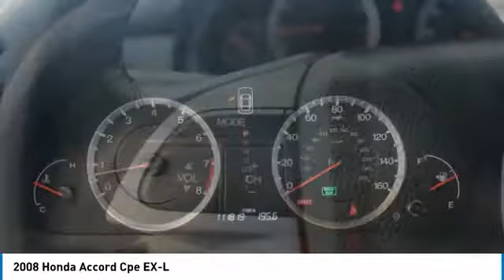2008 Honda Accord Cpe 77142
2008 HONDA ACCORD CPE Mesa, AZ
Stock# 77142

6229 E Auto Park Dr

WHOLESALE TO THE PUBLIC NO DEALERS ALLOWED!, Accord EX-L 3.5, 2D Coupe. CARFAX One-Owner. Clean CARFAX. Awards:
* 2008 KBB.com Brand Image Awards
2016 Kelley Blue Book Brand Image Awards are based on the Brand Watch(tm) study from Kelley Blue Book Market Intelligence. Award calculated among non-luxury shoppers. Kelley Blue Book is a registered trademark of Kelley Blue Book Co., Inc. Priced below KBB Fair Purchase Price! Odometer is 5585 miles below market average! New Price! 28/19 Highway/City MPG** We are located in Mesa at u.S. 60 and Superstition Springs boulevard.